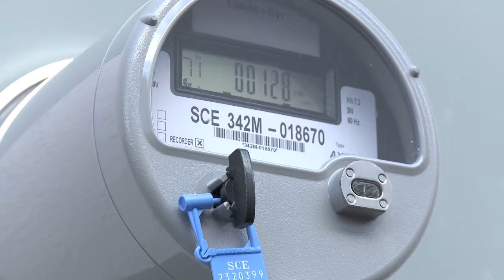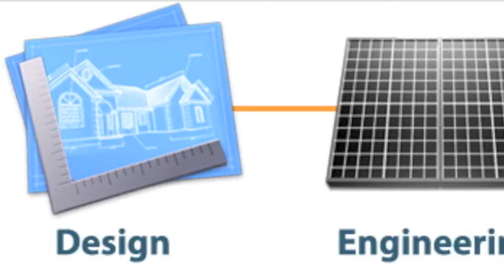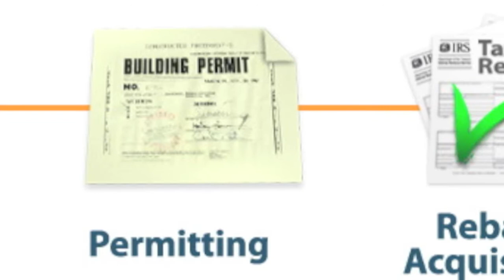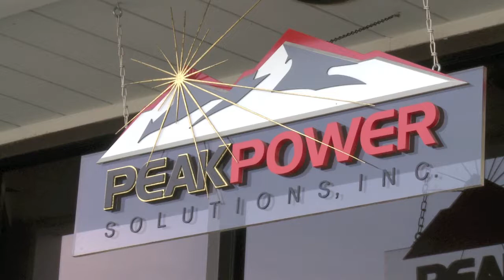Best Solar Power Solution? Peak Power - Cut2a Long Version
HERE IN SOUTHERN CAL, WE'RE BLESSED WITH GOLDEN SUNSHINE.

INDEED, FOR ALL OF US AROUND THE WORLD, THE SUN IS ONE OF OUR GREATEST NATURAL RESOURCES - A CLEAN AND RENEWABLE SOURCE OF ENERGY ... COMPARED TO OIL AND COAL.

FOR HOMEOWNERS USING SOLAR PANELS, THE SUN FUELS OUR NEEDS. IT SAVES US MONEY. AND IT HELPS US STAY GREEN.

BUT HOW COSTLY AND COMPLEX IS IT?

WELL, AS YOU'LL LEARN FIRST HAND FROM SOME HOMEOWNERS WHO NOW SEE THE LIGHT, GOING SOLAR CAN BE FAST, EASY AND SIMPLE -- PLUS A GREAT RETURN ON YOUR INVESTMENT.

Peak Power Solutions, Inc. is an established, highly respected, full service alternative energy contractor serving Southern California. Devoted to promoting renewable energy resources, the experts at Peak Power Solutions endeavor to help homeowners save energy and reduce or eliminate their utility costs. Serving both residential and commercial clients, the Peak Power staff offers the expertise and service that proactive consumers seek when considering their energy needs.

In addition to conducting energy efficiency audits, designing customized systems and managing actual installation of alternative energy assemblies, Peak Power carries all the necessary certifications and possesses the required knowledge to process state rebates and educate clients on money saving tax codes attached to alternative energy installations. With you every step of the way from site evaluation to performance evaluation, Peak Power has the expertise to efficiently implement your alternative energy solution and set you on your way to energy independence.

This is one of several business success stories being profiled in "Totally Tustin on TV."  It's a new magazine TV show being produced in association with the Tustin Chamber of Commerce.